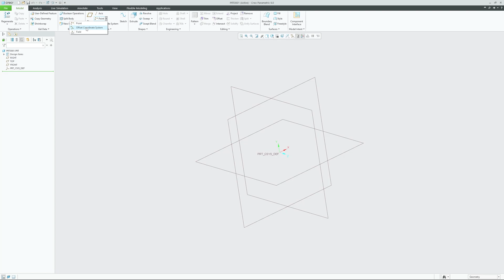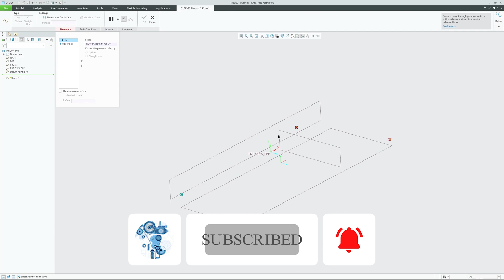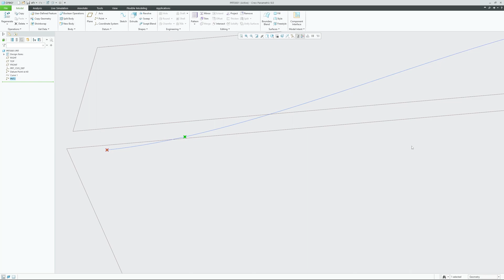How to Create Datum Plane Normal to curve in PTC Creo Parametric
in this video you will see how we can create data planes that is normal to the curve.
we should know different different types of datum plane that we can generate in 3D parametric modeling.